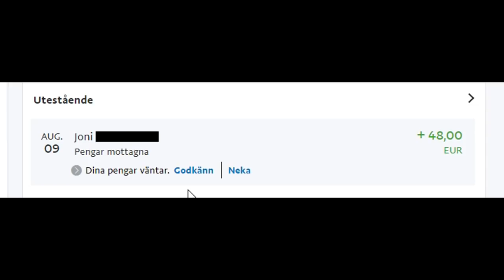Starting a singalong with guitar on CS GO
Singing and playing guitar and fooling around on CS GO surfs. Often ends with epic large scale singalongs of extraordinary musical standard 💕

Song: "Funk Game Loop"